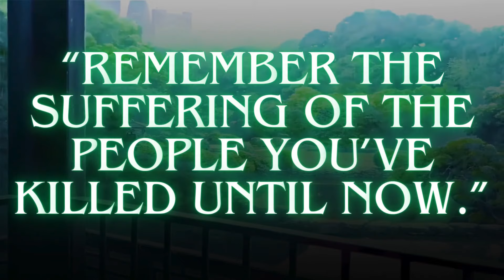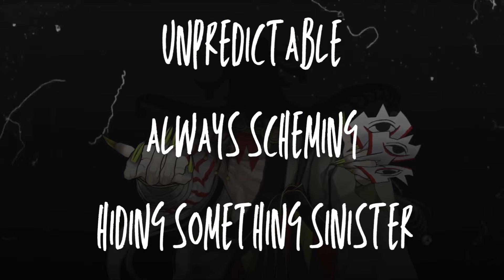SATISFYING: When FGO Villains Get Brutally Owned | Fate Grand Order 2024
Enemies in FGO are straight-up pros at annoying the hell out of players. They break hearts, mess with your squad, trash talk, and just do everything possible to get under your skin. So when we finally get that chance to throw down with them, it’s pure catharsis. No hesitation, just unleashing all that built-up rage. And when the story backs up that sweet, sweet karma for these villains? Oh, it’s on!

00:00 Raided
01:01 Karma justice for those villains
01:19 Drilled
02:49 Meme-ed, NTR-ed, needs a slap in the face
05:04 Cookie Crumble-ed
07:29 BEAT THE SH*T OUT OF HIM. YOU STILL SMILING? TAKE THIS GIANT FIST, YOU B*TCH!

RISING:
コンパス フェイト, fgo road to 7 lostbelt 5, 呪術 廻 戦 271, fgo lostbelt 5, 岸波 白 野戦, コンパス, fgo advanced quest, 千 利休 fgo, 月光 採掘 場, 月光 採掘 場 fgo, ムーン キャンサー 戦, アンデルセン fgo, fgo 合体 宝 具, fgo super orion, fgo ムーン キャンサー, 岸波 白 野, fgo アーキ タイプ インセプション, アーキ タイプ インセプション, 岸波 白 野 fgo, fgo 奏章, fgo 奏章 3, 奏章 3, キアラ fgo, fgo bgm

RISING:
fgo リ コレクション クエスト, hakuno kishinami fgo, fgo hakunon, fgo リ コレクション, fgo スーパー リ コレクション, 岸波 白 野 fgo, 岸波 白 野, hakuno fgo, fgo アーキ タイプ インセプション, アーキ タイプ インセプション, fgo 妖精 騎士 杯, 奏章 3, fgo 奏章 3, fgo ordeal call 3, fgo 闇 の コヤンスカヤ, fgo bb ドバイ, bb ドバイ, fgo himiko, fgo 奏章, fgo bb dubai, reona, sen no rikyu fgo, bb dubai, fgo 高 難, ガンダム ブレイカー 4